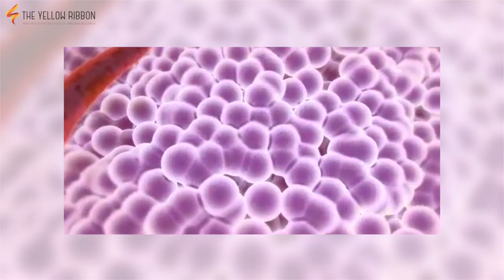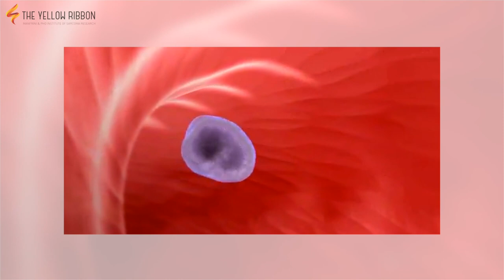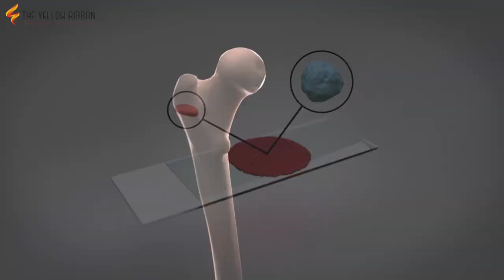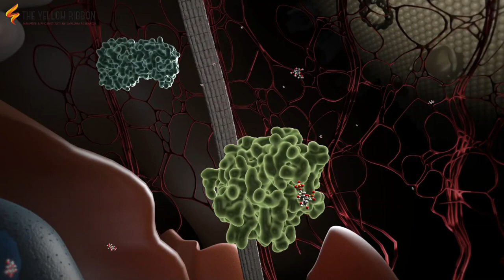What is cancer? | What causes cancer and how is it treated?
What is cancer? ಈ ಪ್ರೆಶ್ನೆಗೆ ಪ್ರಮೋದ್ ಎಸ್ ಚಿಂದೆರ್ ಈ ವಿಡಿಯೋದಲ್ಲಿ ಉತ್ತರಿಸಿದ್ದಾರೆ.

• ಕ್ಯಾನ್ಸರ್ ಎಂದರೇನು?
• ಅದರ ಲಕ್ಷಣಗಳೇನು?
• ಕ್ಯಾನ್ಸರ್ ಗುಣಪಡಿಸಲು ವಿಧಾನಗಳೇನು? ಎಂಬುದರ ಬಗ್ಗೆ ಮಾಹಿತಿಯನ್ನು ತಿಳಿಸಿದ್ದಾರೆ.